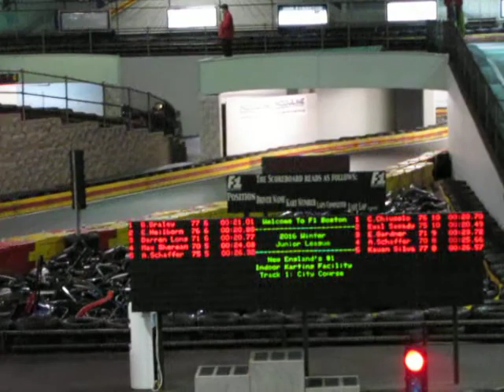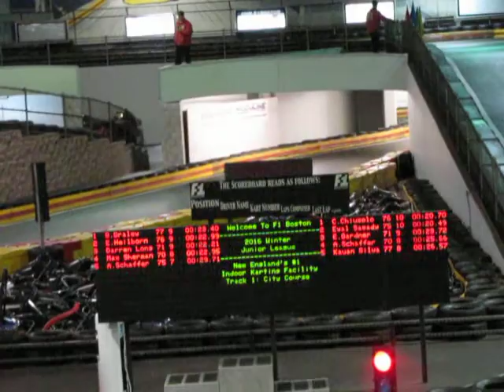F1 Boston Junior League S2 Round 3 Race 3 2/7/16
Overall Standings
1. Ben 81
2. Christian 80
3. Darren 80 T-2
4. Bora 79
5. Eyal 77
6. Ethan 70
Finals Cutline
8. Jack 65
9. Valentin 64
10. Cody 62
11. Alex 61
12. Emmett 49
13. Ryan 42
14. Cam El. 35
15. Kauan 31
16. Cam Er. 29
17. Owen 28
18. Joshua 27
19. Aidan 25
20. Tucker 24
21. Nikhil 18
22. Dimaggio 14
23. Aaron 14 T-22
24. Max 13
25. Julion 11